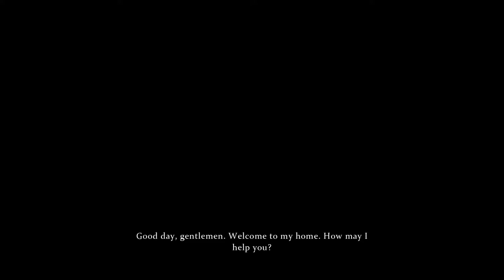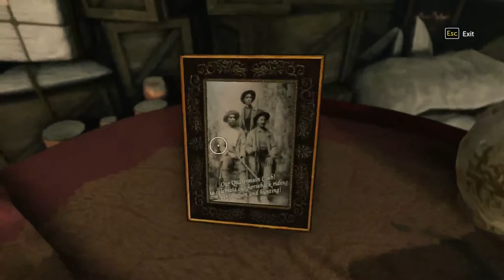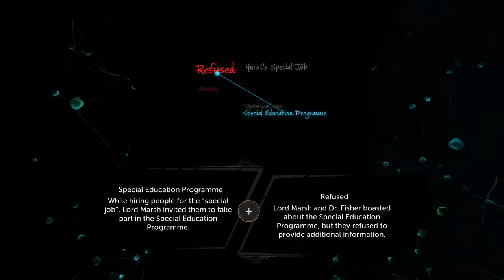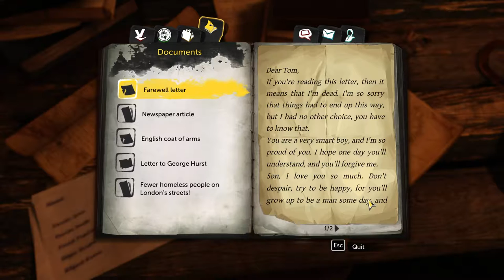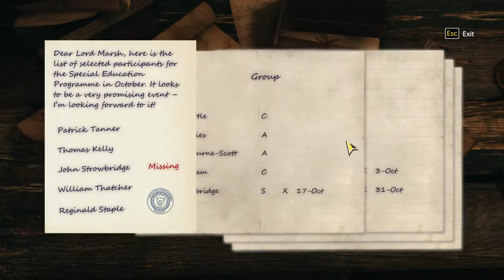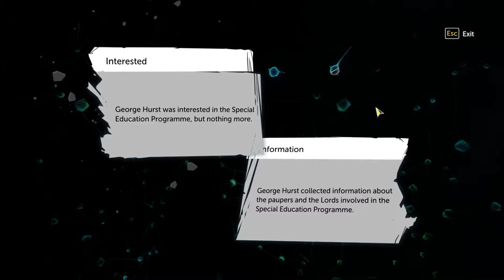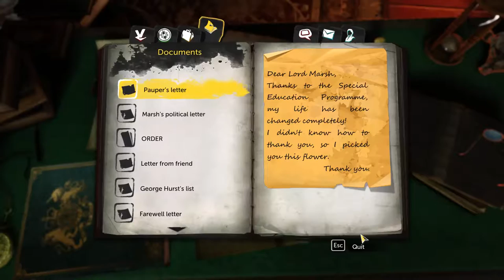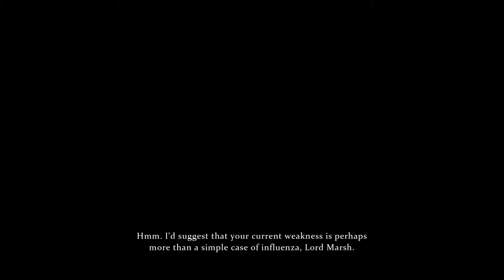Let's Play Sherlock Holmes: The Devil's Daughter - Episode 2 - Being Hunted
Welcome to the Orange Soul Empire (OSE)! My name is Soul and we will Sherlock all the Holmes to Watson our Empire!

Experience a fantastic adventure with unique gameplay that blends investigation, action and exploration in a breath-taking thriller that will test the limits of your nerves and intelligence.